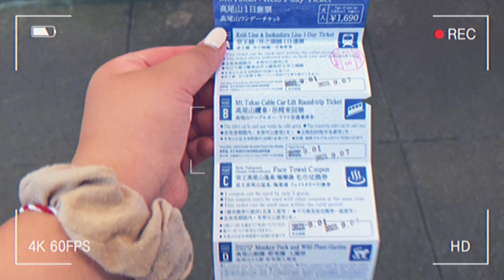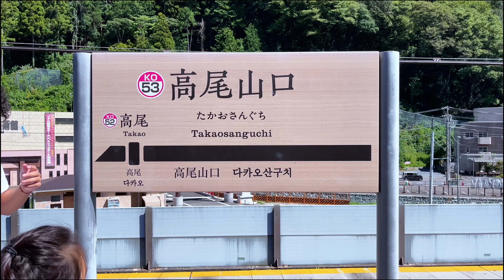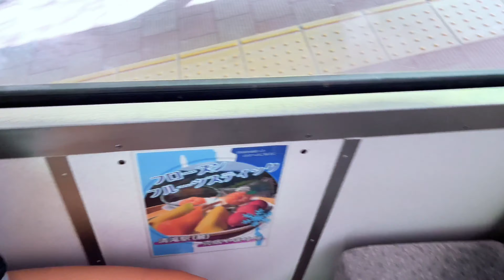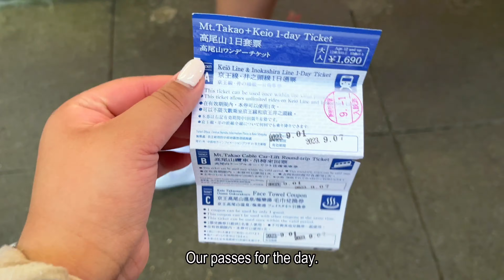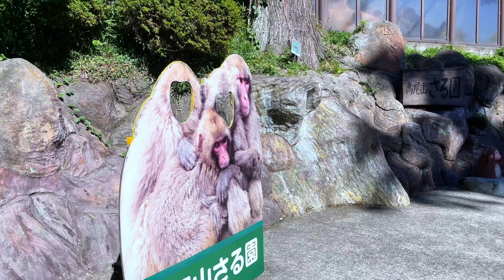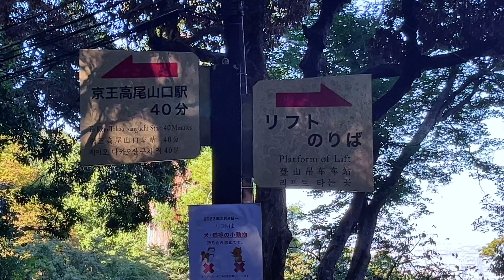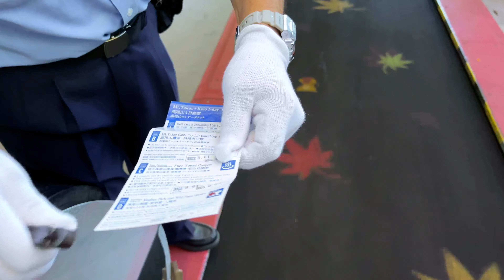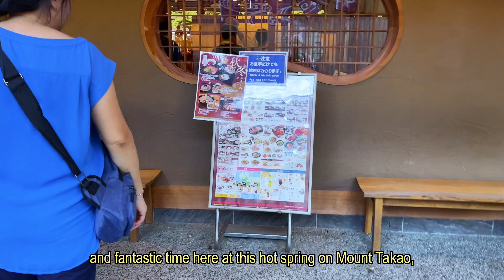Japan Vlog: Day Four // Exploring Mount Takao 🏞️♨️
Hi there! 🪴

Our fourth day in Japan was a relaxing trip to visit Mount Takao! The whole day was filled with new experiences from trying new snacks, watching cute monkeys swing by, enjoying a relaxing cable car ride, and even soaking in the amazing HOT SPRING at the foot of the mountain. ♨️ The view of Tokyo from Mt. Takao will forever be one of my favorites! ❤️ Unfortunately, we were not able to make it to the peak of the mountain since the cable car ride was closing down at 4pm so we decided to skip out on it. 😅 The hot spring was the highlight of my night since I've never been to one before and this one really topped it off! 💯 We left the mountain very relaxed and refreshed! I hope you enjoyed the vlog!

🎥 Don't forget to watch in 4K!

📸 Camera: iPhone 13
💻 Editing: CapCut (Mac Version)